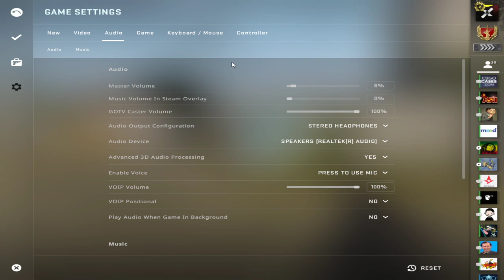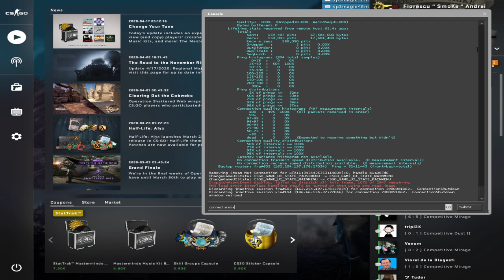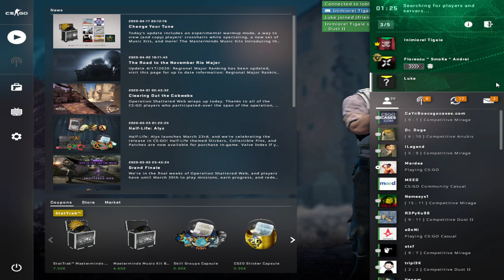Live cu CS:GO w/ băieții